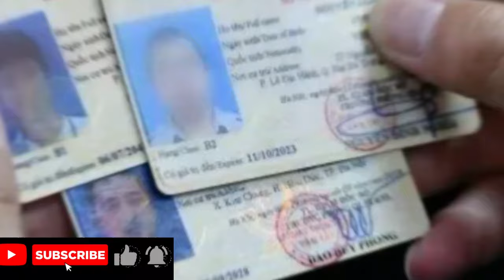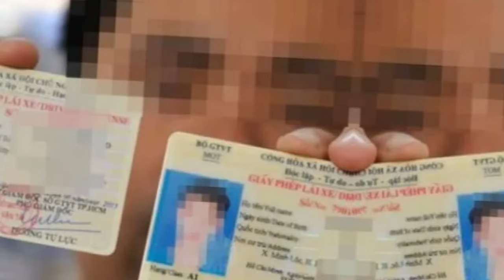Từ ngày 1/1/2025, giấy phép lái xe hạng D1 lái được xe gì? Bao nhiêu tuổi được thi giấy phép hạng D1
list=PLxJ9iyhl5ohXME9VwY7eQI60DZxSrYLk1&si=RMVSlvUXXjzha2sB
tu ngay 1 1 2025 giay phep lai xe hang d1 lai duoc xe gi ,bao nhieu tuoi duoc thi giay phep lai xe D1,
Xin cho tôi hỏi từ ngày 1/1/2025, giấy phép lái xe hạng D1 lái được xe gì? Bao nhiêu tuổi được thi giấy phép lái xe hạng D1? Độc giả Yên Thái
Giấy phép lái xe hạng D1 lái được xe gì?

Căn cứ theo điểm g khoản 1 Điều 57 Luật Trật tự, an toàn giao thông đường bộ 2024 quy định về giấy phép lái xe (bằng lái xe) như sau:

Điều 57. Giấy phép lái xe

d) Hạng B cấp cho người lái xe ô tô chở người đến 08 chỗ (không kể chỗ của người lái xe); xe ô tô tải và ô tô chuyên dùng có khối lượng toàn bộ theo thiết kế đến 3.500 kg; các loại xe ô tô quy định cho giấy phép lái xe hạng B kéo rơ moóc có khối lượng toàn bộ theo thiết kế đến 750 kg;

đ) Hạng C1 cấp cho người lái xe ô tô tải và ô tô chuyên dùng có khối lượng toàn bộ theo thiết kế trên 3.500 kg đến 7.500 kg; các loại xe ô tô tải quy định cho giấy phép lái xe hạng C1 kéo rơ moóc có khối lượng toàn bộ theo thiết kế đến 750 kg; các loại xe quy định cho giấy phép lái xe hạng B;

e) Hạng C cấp cho người lái xe ô tô tải và ô tô chuyên dùng có khối lượng toàn bộ theo thiết kế trên 7.500 kg; các loại xe ô tô tải quy định cho giấy phép lái xe hạng C kéo rơ moóc có khối lượng toàn bộ theo thiết kế đến 750 kg; các loại xe quy định cho giấy phép lái xe hạng B và hạng C1;

g) Hạng D1 cấp cho người lái xe ô tô chở người trên 08 chỗ (không kể chỗ của người lái xe) đến 16 chỗ (không kể chỗ của người lái xe); các loại xe ô tô chở người quy định cho giấy phép lái xe hạng D1 kéo rơ moóc có khối lượng toàn bộ theo thiết kế đến 750 kg; các loại xe quy định cho giấy phép lái xe các hạng B, C1, C;

Theo đó, từ ngày 1/1/2025 kể từ khi Luật Trật tự, an toàn giao thông đường bộ 2024 có hiệu lực thi hành, sẽ bổ sung giấy phép lái xe hạng D1. Như vậy, người có giấy phép lái xe hạng D1 sẽ lái được các loại xe dưới đây:

- Lái xe ô tô chở người trên 08 chỗ (không kể chỗ của người lái xe) đến 16 chỗ (không kể chỗ của người lái xe);

- Các loại xe ô tô chở người quy định cho giấy phép lái xe hạng D1 kéo rơ moóc có khối lượng toàn bộ theo thiết kế đến 750 kg;

- Lái xe ô tô chở người đến 08 chỗ (không kể chỗ của người lái xe); xe ô tô tải và ô tô chuyên dùng có khối lượng toàn bộ theo thiết kế đến 3.500 kg; các loại xe ô tô quy định cho giấy phép lái xe hạng B kéo rơ moóc có khối lượng toàn bộ theo thiết kế đến 750 kg;

- Lái xe ô tô tải và ô tô chuyên dùng có khối lượng toàn bộ theo thiết kế trên 3.500 kg đến 7.500 kg; các loại xe ô tô tải quy định cho giấy phép lái xe hạng C1 kéo rơ moóc có khối lượng toàn bộ theo thiết kế đến 750 kg;

- Lái xe ô tô tải và ô tô chuyên dùng có khối lượng toàn bộ theo thiết kế trên 7.500 kg; các loại xe ô tô tải quy định cho giấy phép lái xe hạng C kéo rơ moóc có khối lượng toàn bộ theo thiết kế đến 750 kg;

Bao nhiêu tuổi được thi giấy phép lái hạng xe D1?

Căn cứ khoản 1 Điều 59 Luật Trật tự, an toàn giao thông đường bộ 2024 quy định cụ thể như sau:

Điều 59. Tuổi, sức khỏe của người điều khiển phương tiện tham gia giao thông đường bộ

1. Độ tuổi của người lái xe, người điều khiển xe máy chuyên dùng được quy định như sau:

a) Người đủ 16 tuổi trở lên được điều khiển xe gắn máy;

b) Người đủ 18 tuổi trở lên được cấp giấy phép lái xe hạng A1, A, B1, B, C1, được cấp chứng chỉ bồi dưỡng kiến thức pháp luật về giao thông đường bộ để điều khiển xe máy chuyên dùng tham gia giao thông đường bộ;

c) Người đủ 21 tuổi trở lên được cấp giấy phép lái xe hạng C, BE;

d) Người đủ 24 tuổi trở lên được cấp giấy phép lái xe hạng D1, D2, C1E, CE;

đ) Người đủ 27 tuổi trở lên được cấp giấy phép lái xe hạng D, D1E, D2E, DE;

e) Tuổi tối đa của người lái xe ô tô chở người (kể cả xe buýt) trên 29 chỗ (không kể chỗ của người lái xe), xe ô tô chở người giường nằm là đủ 57 tuổi đối với nam, đủ 55 tuổi đối với nữ.

Như vậy, người đủ 24 tuổi trở lên thì được thi bằng lái hạng xe D1 theo quy định của pháp luật.